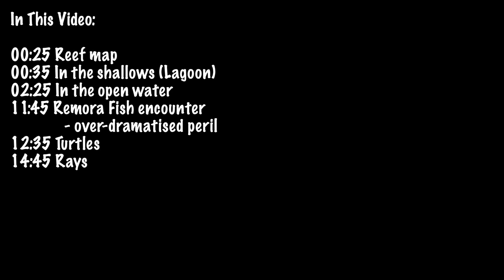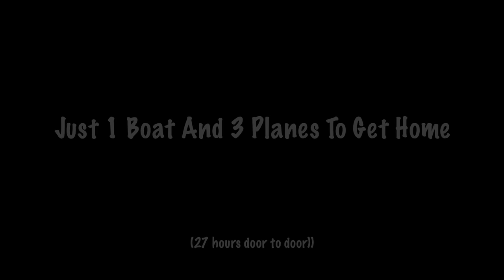4k Snorkelling NH Collection Maldives Havodda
We travelled to the Gaafu Dhaalu Atol and sent two weeks at the NH Collections Maldives Havodda resort. We chose this one because of the excellent house reef, and we are not disappointed. Here are some of our best sightings, and a little bit of peril when two over-excited Remora Fish tried to hitch a ride on us.

We saw lots of stingrays, our best ever Spotted Eagle Ray encounter, turtles, Morel Eels, black and white tipped reef sharks and lots of other reef dwellers.